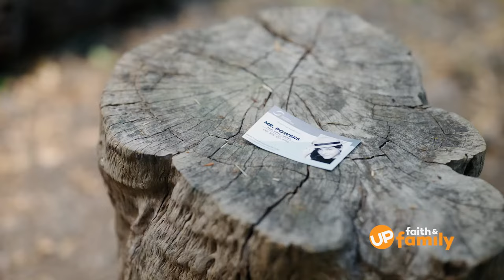Love at the Lodge - Movie Preview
Emma, an uptight lawyer, plans the perfect retreat in hopes of making partner. But as Emma and the retreat center's manager, Liam, get to know each other better, Emma starts to learn the value of cutting loose. Watch the movie 'Love at the Lodge' with your UP Faith & Family streaming service subscription.

RATED: TV-G